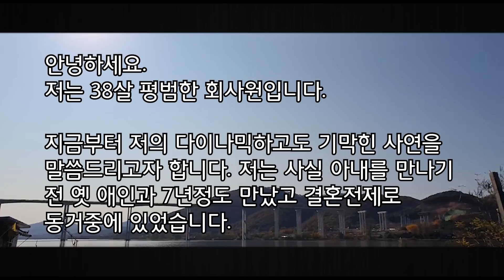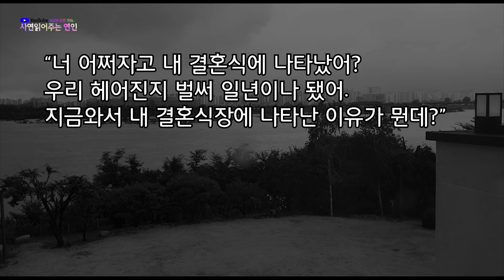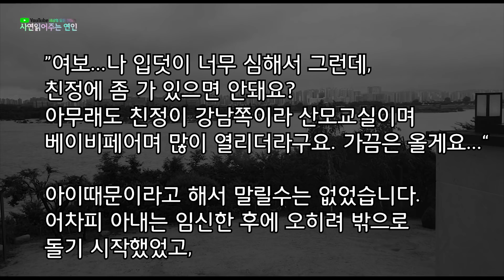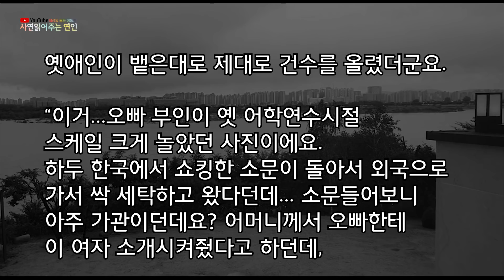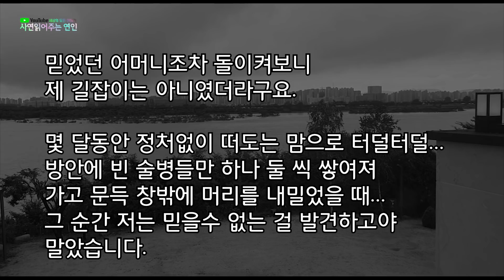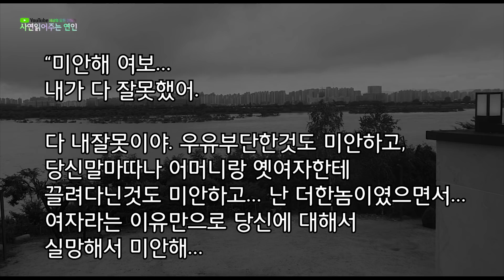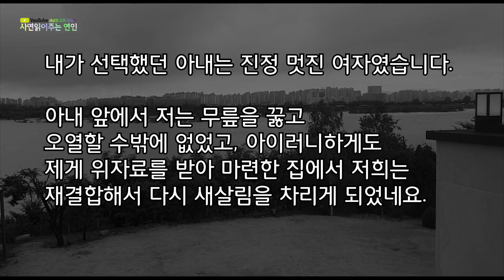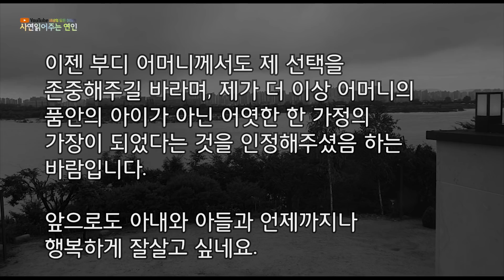(실화사연) 딴남자와 결혼해 내아들 낳은 옛애인이 이혼요구하며 내민 사진 속 모습에 경악하는데...현모양처 아내가 밝힌 충격진실 [라디오드라마][썰라디오]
안녕하세요.^-^
오늘도 저희 사연읽어주는 연인 채널에
방문해 주셔서 감사드립니다.

언제나 건강하시고 행복하세요.
감사합니다.

▶ 제보주신 소중한 사연들을 좀더 쉽게 전달하기 위해
각색하여 여러분들에게 읽어드리고 있습니다.

있습니다.

▶다소 충격적인사연이거나 가슴아픈 사연이더라도
너무 심한욕설이나 비방이 섞인 댓글은 삼가해주세요.
댓글이 삭제될 수 있습니다.

▶ 사연읽어주는연인 채널의 모든 저작 자료에 대해 허락없이 무단 불펌,
무단 내용 일부 수정 및 재업로드 행위는 법적 조치를 취하고 있습니다.